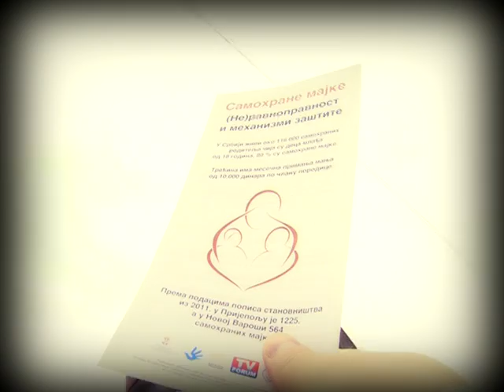SPOT Samohrane majke